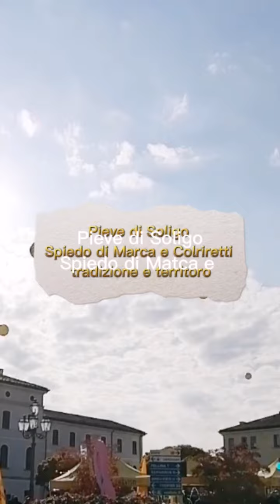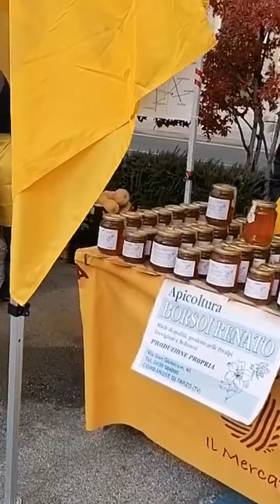Coldiretti, Antichi Mestieri, Spiedo di Marca, Pro Ioco, , Tradizione e Territorio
Coldiretti, Antichi Mestieri, Spiedo di Marca, Pro Ioco, Pieve di Soligo, Tradizione e Territorio per un Evento da Gustare